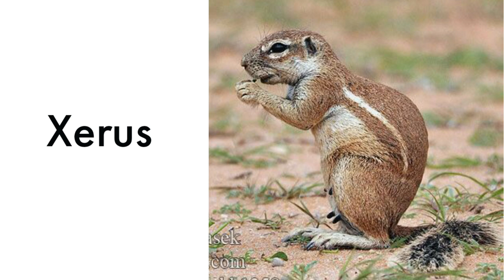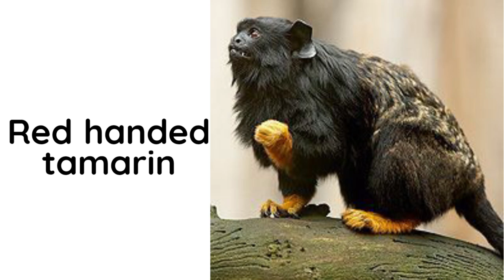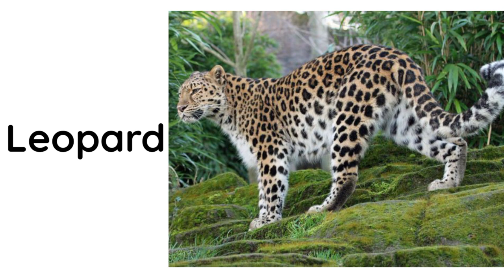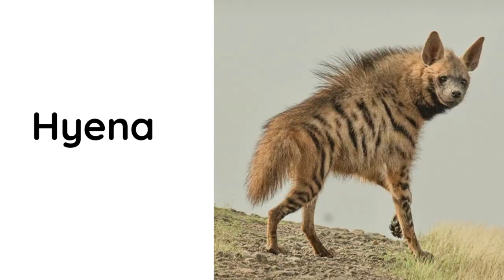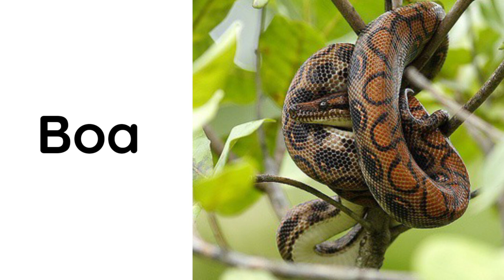Phonics Song for Toddlers animal vocabulary # Phonics Song for Toddlers animal vocabulary #323